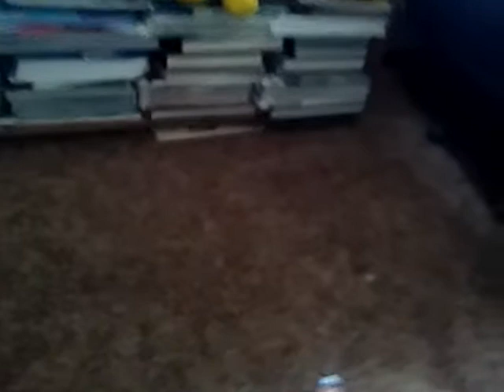Woody and Friends: Back to the Present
Friend and me plays in here